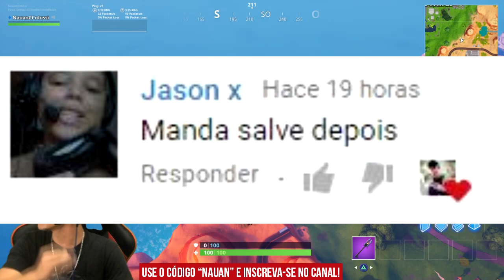VISITE UM COELHO DE MADEIRA, UM PORCO DE PEDRA E UMA LHAMA DE METAL - FORTNITE DESAFIOS SEMANA 6